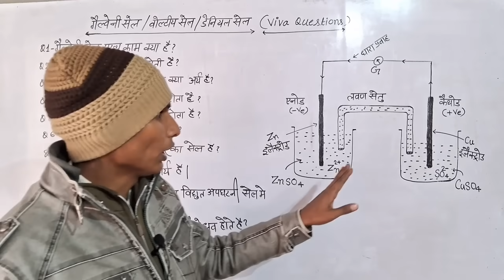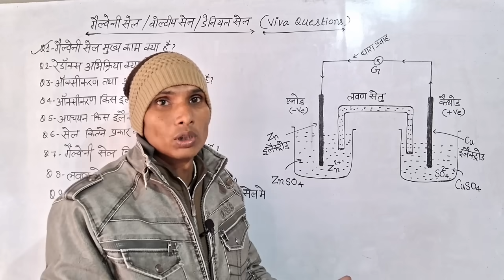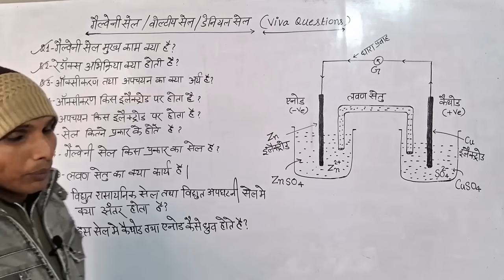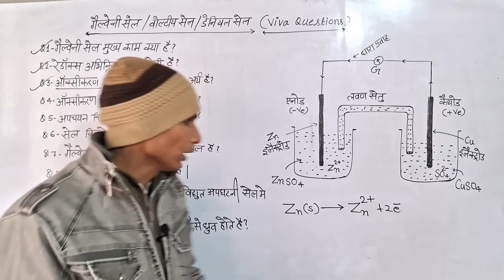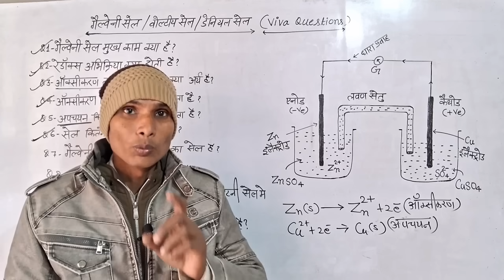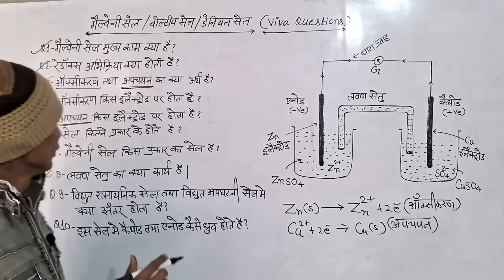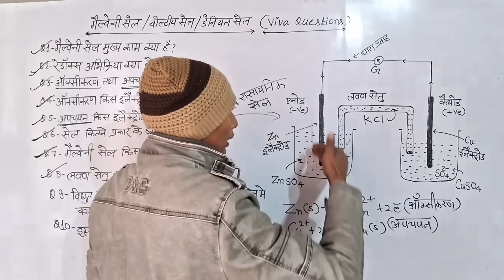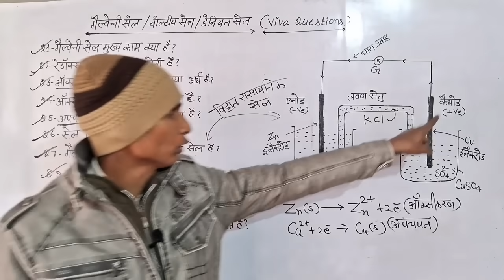vidyut rasaynic cell viva questions. galvanic cell viva questions. denial cell viva questions.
galvanic cell viva questions.
vidyut rasaynic cell viva questions.
denial cell viva questions.
electrochemical cell viva questions.
votiya cell viva questions.
12th class chemistry electrochemical cell viva questions.
12th class chemistry galvanic cell viva questions.
12th class chemistry votiya cell viva questions.
12th class chemistry denial cell viva questions.
12th class chemistry practical viva questions.
12th class chemistry practical.
12th class chemistry practical viva kaise hota hai.